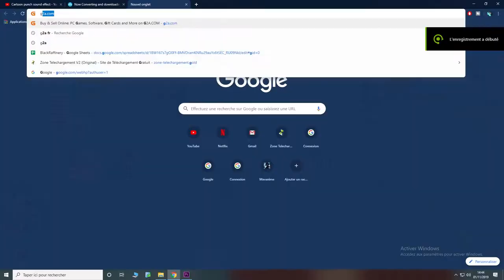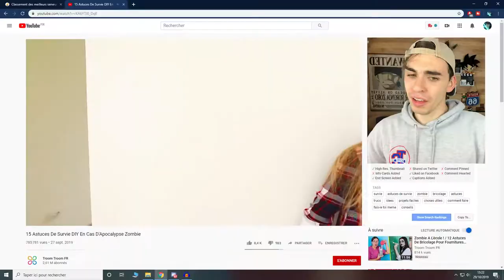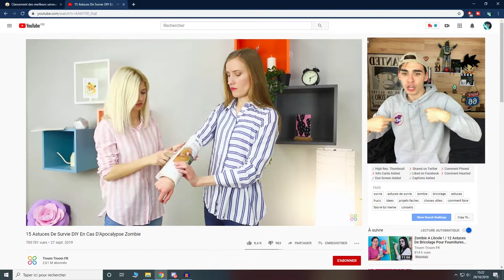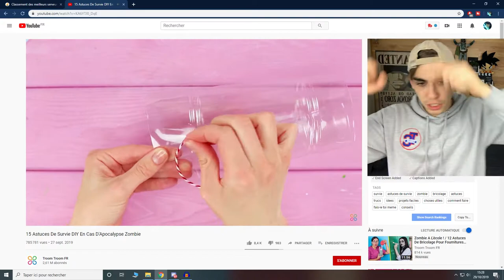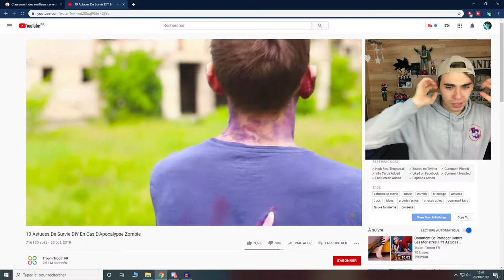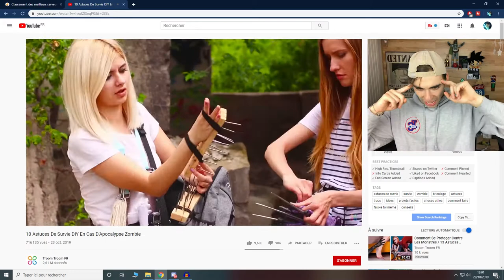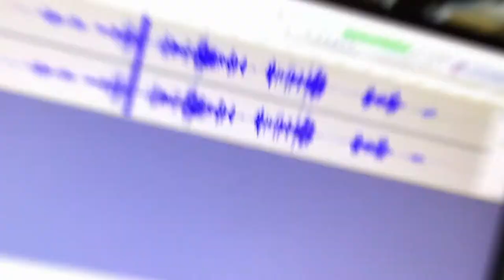JE FAIS LES PIRES DIY D'HALLOWEEN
Pour Halloween voici des DIY de compétition  ! Les derniers DIY sont vraiment chauds et ne les faits pas chez vous, c'est tendu pour votre vie mdr !

C'est évidemment une petite parodie de se qu'on peut trouver sur les DIY classiques !

je filme avec mon Iphone 7 camera avant donc la qualité est pas trop top top top top mais bon j'essaye d’investir mais c'est chaud en étant étudiant le sang. Un jour peut-être si la chaîne augmente bien bien bien bien :p

ABONNNNNNE TOI 🐯
N'OUBLIE PAS LE POUCE 👍
ET SUTOUUUUUUT LA CLOCHE LA MIFLE !! 🔔

➡maxleshow